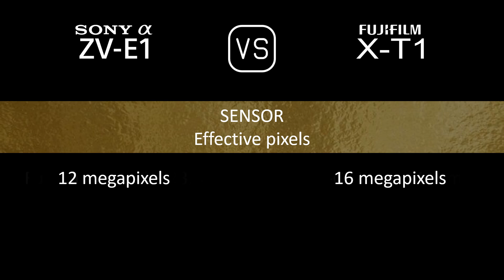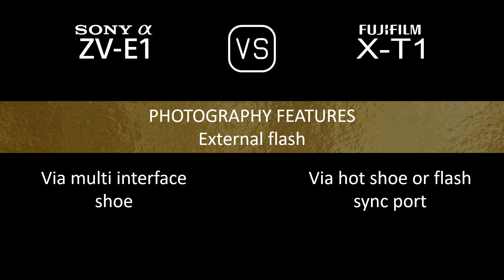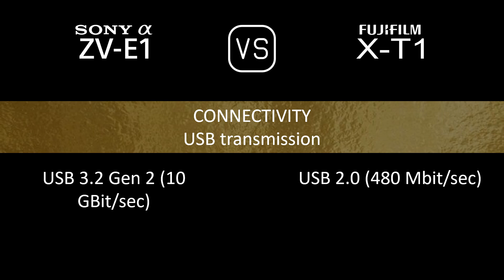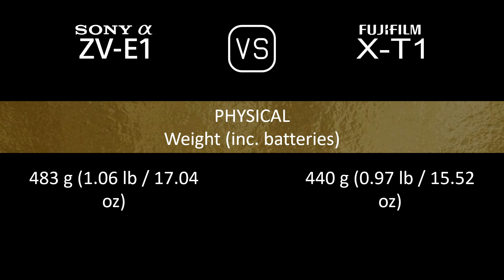Sony Alpha ZV-E1 vs. Fujifilm X-T1: A Comparison of Specifications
This video overviews the Sony Alpha ZV-E1 and the Fujifilm X-T1 in a parallel comparison of specifications.

00:24 LAUNCH
00:32 BODY
00:41 SENSOR
01:05 IMAGE
01:21 OPTICS & FOCUS
01:50 SCREEN
02:10 VIEWFINDER
02:26 PHOTOGRAPHY FEATURES
03:27 VIDEOGRAPHY FEATURES
03:43 STORAGE
03:47 CONNECTIVITY
04:16 PHYSICAL
04:36 MISC